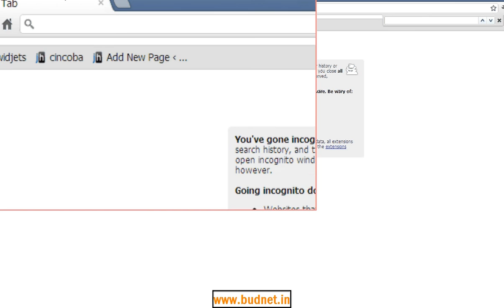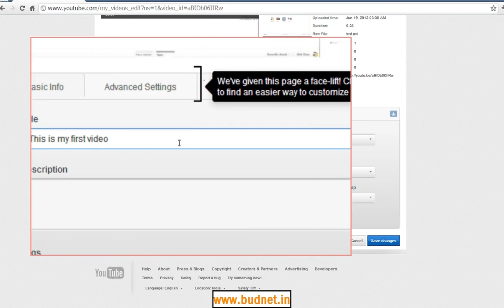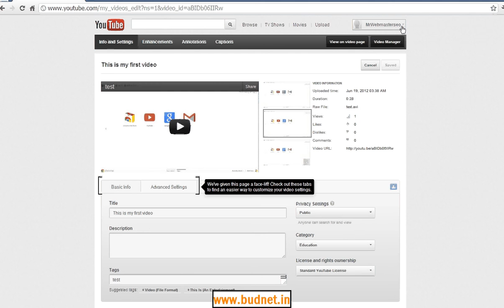How to add title in youtube web design coimbatore budnet